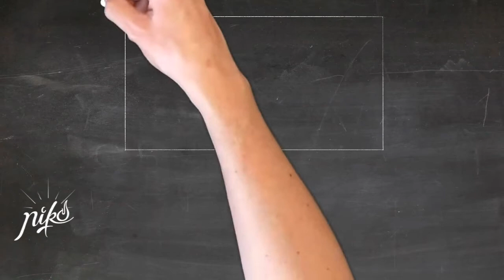🎁 Emission n°2 - Niko et ses Puppets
Emission #2 🎁 Chaque semaine la version longue de Niko et ses puppets : 15 minutes avec les monstres gentils pour comprendre, s'amuser et positiver. ❤️❤️❤️